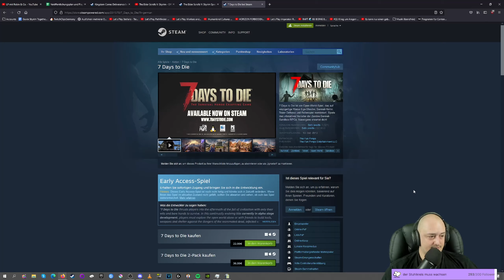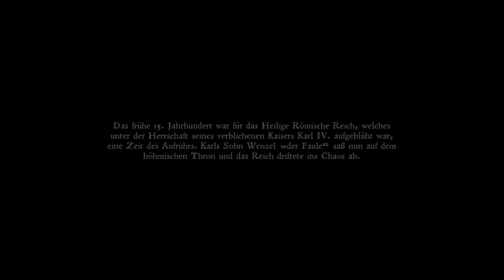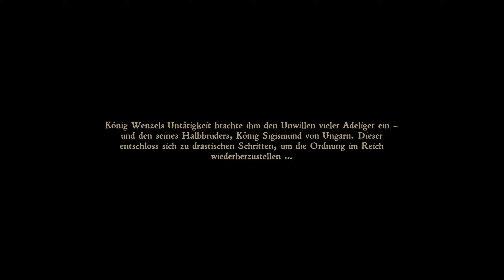Kingdom Come: Deliverance | blind Live Letsplay | Teil #1 | [german gameplay 🇩🇪]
Hi Leute,
Kingdom Come: Deliverance werde ich nun blind und live als Letsplay mit epischem Gameplay und spannender Story streamen.